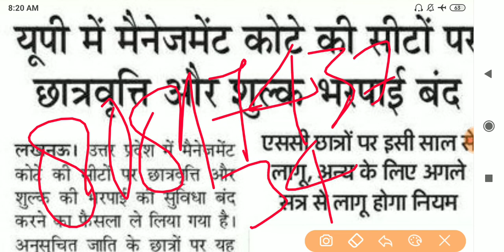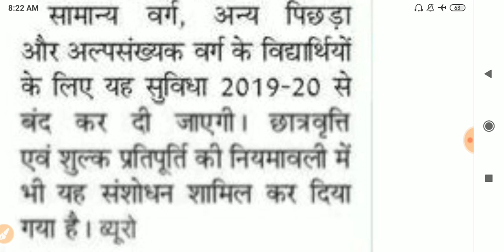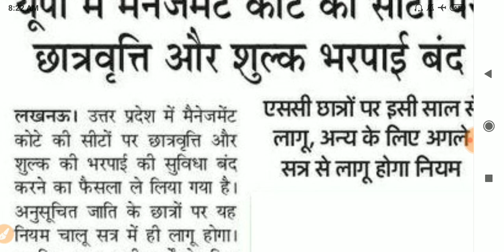UP Scholarship Big Update 2019 : इन्हें अब भविष्य में कभी नही मिलेगी छात्रवृत्ति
App को कैसे चलायें?
Electronic Study Android App ko Google Play Store se Install kariye THEN Sign Up par Click kariye THEN Details Fill kariye apni THEN Click on 'Sign Up' Button THEN Jis Id se Sign up kiya hai, us Gmail id ko Open kariye THEN Electronic Study name se aaye mail ko Open kariye THEN Verify link par Click kariye THEN likh ke aayga 'Your account is activated now' THEN Fir se Electronic Study app ko Open Kariye & Email Id aur Password Enter karke Sign In par Click kariye THEN Sign In Ho jayga THEN Start studying

Electronic Study Android App
यहाँ से डाउनलोड करिए ...

DElEd 4th & 3rd Sem फ्री सैंपल, प्रैक्टिस सेट और paid PDF files के लिए प्रक्रिया यहाँ से जानिए